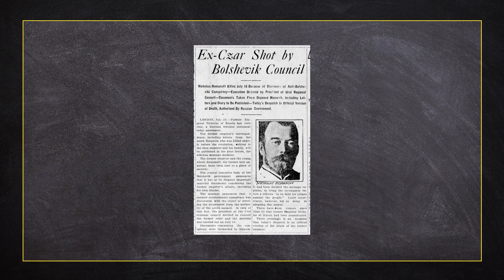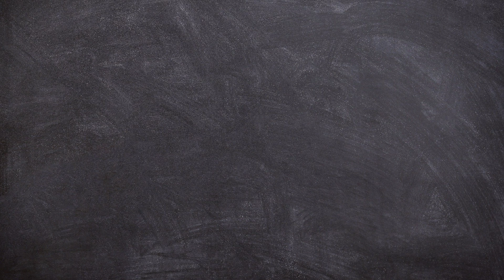dawnotemu - Śmierć Romanowów. Egzekucja w Jekaterynburgu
Rewolucja bolszewicka to nie tylko jedno z najbardziej znanych wydarzeń historii najnowszej, ale także kres wielowiekowej dynastii Romanowów. Wokół ich śmierci narosło wiele legend i plotek, a także teorii spiskowych... Jak zatem wyglądała historia końca przedstawicieli carskiego rodu? Na czyją pomoc liczyli? Kto zginął razem z nimi? O tym w dzisiejszym odcinku!

Produkcja:
Łukasz Kluza
Dominik Puchała

Muzyka intro:
Jakub Brzeziński